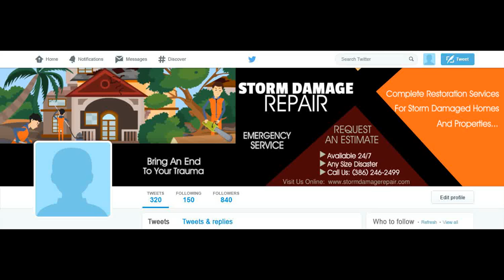STORM DAMAGE REPAIR 3 Twitter Cover Image ORDER NUMBER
ORDER NUMBER

2.) The TITLE can have a maximum of FOUR words – It can be your name, business name, your niche or a tag line.

3.) The description of your services is the 7 to 10 words on the right-side of the image. You can say something unique about your service and make a statement but keep it to less than 10 words.

4.) You can have up to 5 Bullet Points. We can use the existing bullet points as shown on the demo image or edit the image with your choice of bullet points.